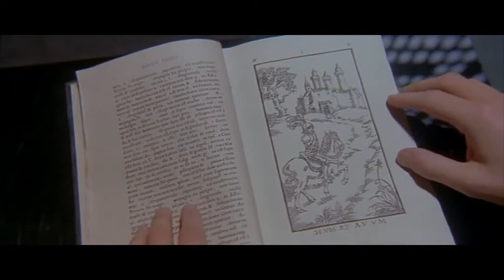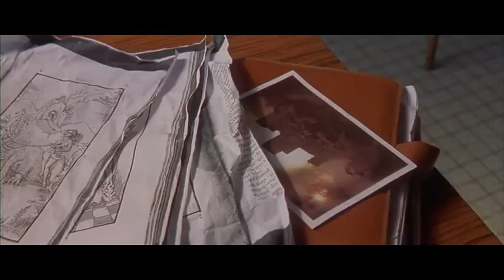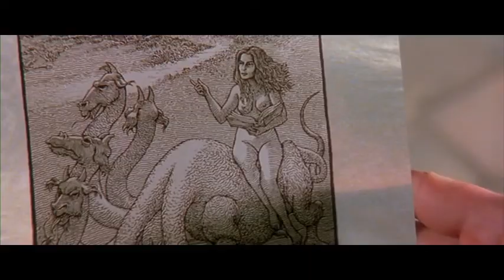ДЕВЯТЫЕ ВРАТА Mylène Farmer Beyond my control